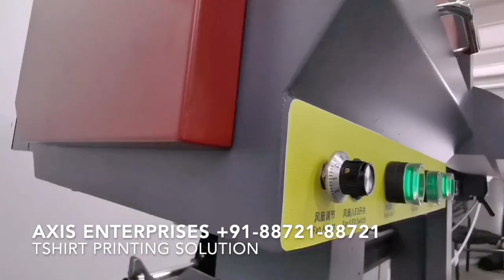DTF Machine to make heat transfer stickers - sold by Axis Enterprises in india + 9188721-88721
Are you a garment manufacturer who is looking for digital multicolour printing solution for garments at very low price ?
Are you into sublimation business and you have to say no when customer wants to print on dark colour Tshirts ?
Are you printing garments with screen-printing and unable to deliver orders on time due to labour problems ?
Are you into printing business and want to expand your business with latest printing trends.
Do you want to make multi-colour printing without hassle of making screens ?
Do you have label manufacturing business and you want to expand your business with new transfer printing technology ?
Is your profit in business getting lower and lower and you are looking for new technology in garment printing to help you make outstanding products to increase your profit ?
In a very competitive market you want to make outstanding designs in garments to become the industry leader ?
If answer to any of the questions above is YES then you need this...